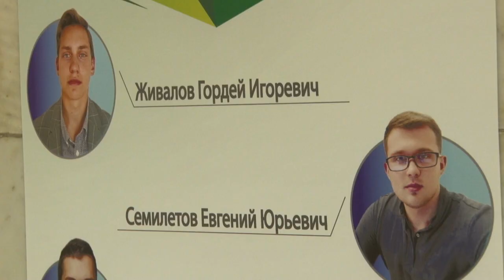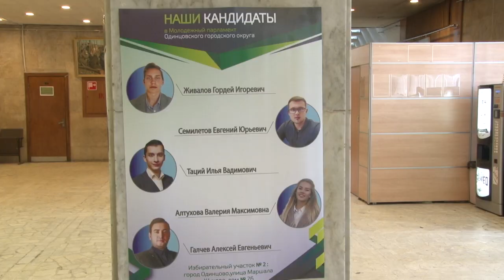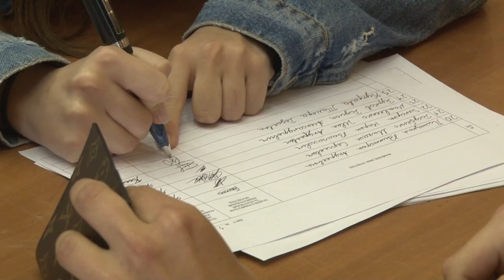В Одинцове состоялись выборы в Молодёжный парламент округа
На 40 мест - 103 кандидата. 31 августа в Одинцовском городском округе прошли выборы в Молодёжный парламент. Подведение итогов завершилось около двух часов ночи.